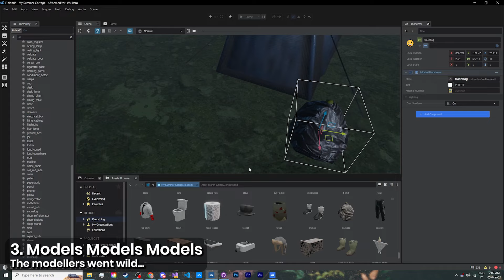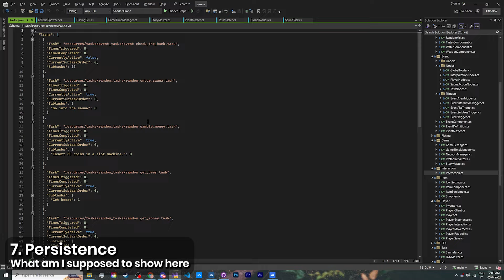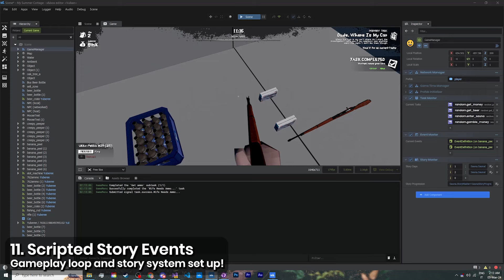My Summer Cottage - Week 2 Progress (S&box Contest)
Lots more going on in the background, everything's set up for make the actualy gameplay experience.